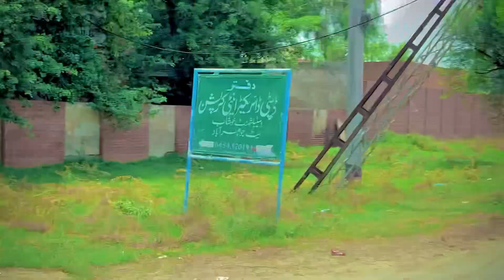Khaliqabad Haji Ahmad nawaz se gup shap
Dosto bahut achi funny video ha agr pasand aye tu like or share lazmi kren Shukria